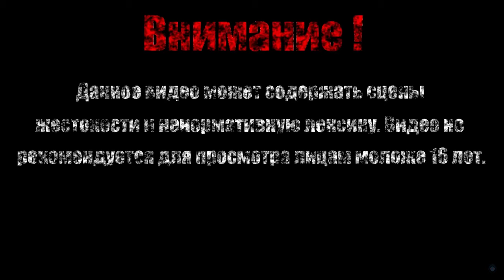ГОРГУЛЬИ【Dark Souls II Scholar of the First Sin】#29